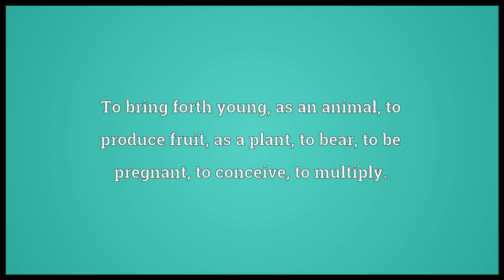Teem Meaning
Video shows what teem means. To be stocked to overflowing.. To be prolific; to abound.. To bring forth young, as an animal; to produce fruit, as a plant; to bear; to be pregnant; to conceive; to multiply..  teem pronunciation. How to pronounce, definition by Wiktionary dictionary. teem meaning. Powered by MaryTTS